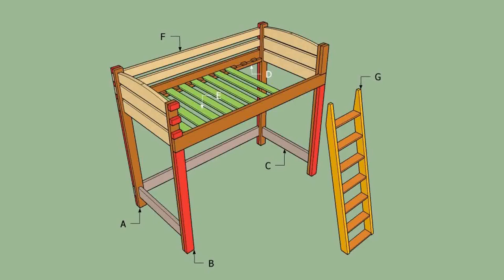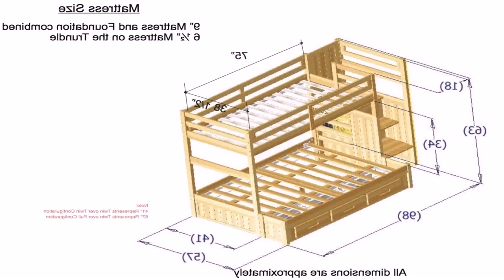Wood Bunk Beds With Desk Plans (see description)